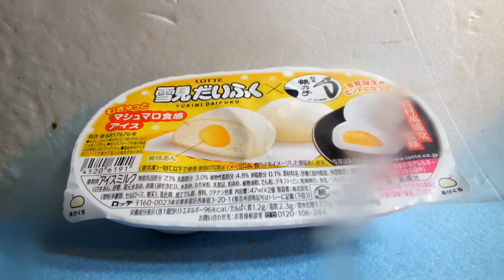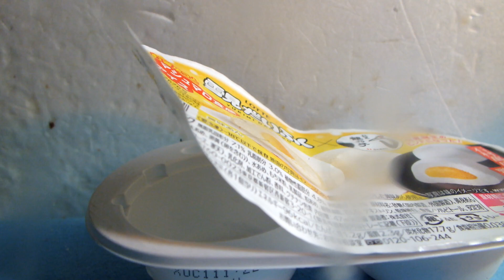514が紹介するアイス「雪見だいふく、鶴の子」